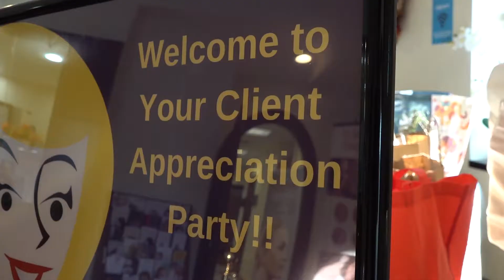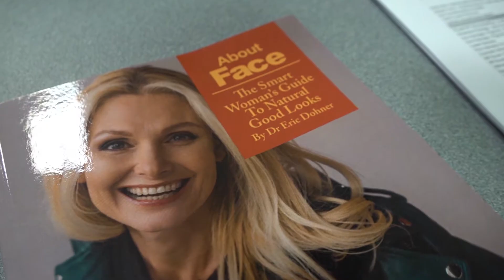New York Skin & Vein Center - Client Appreciation